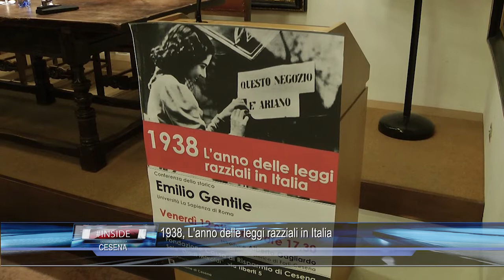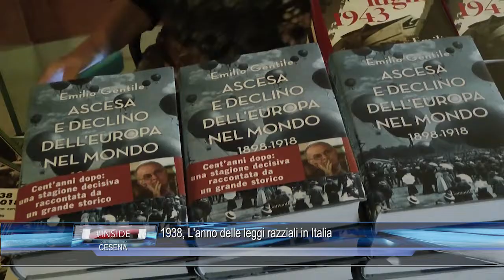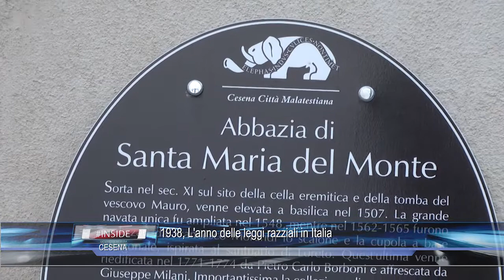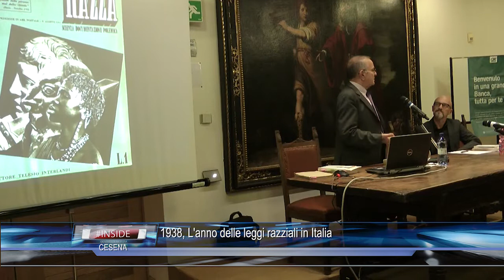CESENA: 1938, L'anno delle leggi razziali in Italia 12-10-2018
CESENA: 1938, L'anno delle leggi razziali in Italia